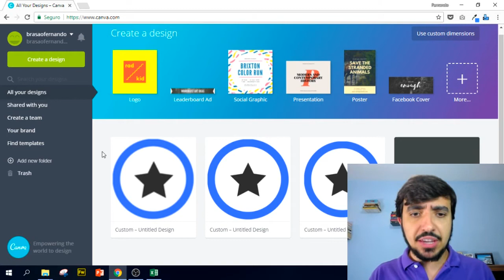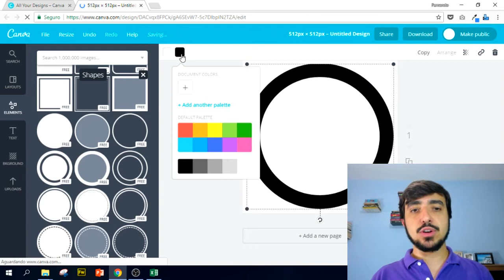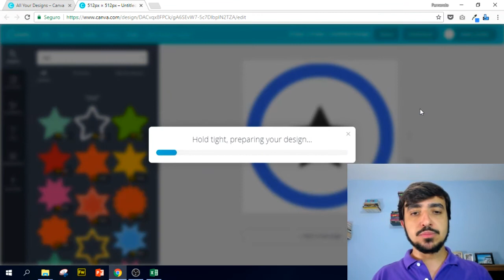Módulo 02 - Aula 18 (Curso Gratuito Bubble.io)